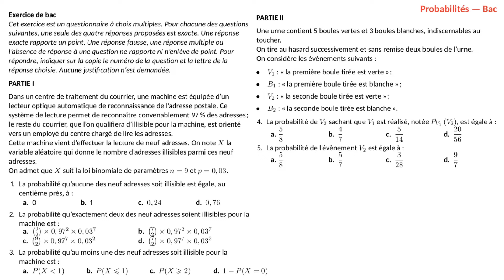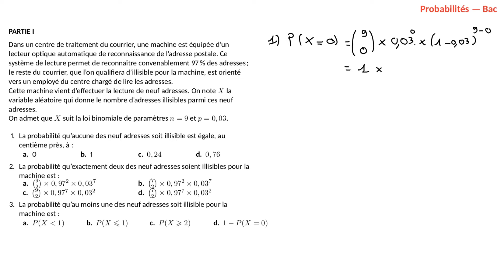Exercice de bac : Probabilités (Métropole 15 mars 2021 Sujet 2)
Dans cette vidéo, nous allons faire la correction d'un exercice de bac de type QCM sur les probabilités. Dans cet exercice, il y aura des calculs avec de la loi binomiale ainsi qu'un arbre de probabilités. Voici les savoir-faire que cet exercice va faire intervenir :
- calculer une probabilité de la forme P(X=k) avec la loi binomiale
- calculer une probabilité conditionnelle
- faire un arbre de probabilités
- appliquer la formule des probabilités totales

Clique ci-dessous pour accéder directement à une question de ce sujet :

00:00 Introduction
00:30 Question 1.
01:58 Question 2.
02:59 Question 3.
04:03 Question 4.
05:02 Question 5.